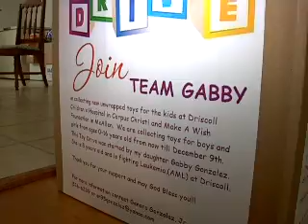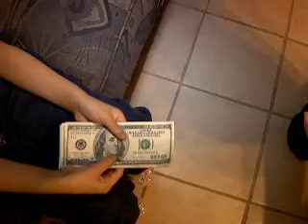Pay It 4Ward: Gabby Gonzalez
A Rio Grande Valley girl battling leukemia is recognized for collecting toys for other sick children.